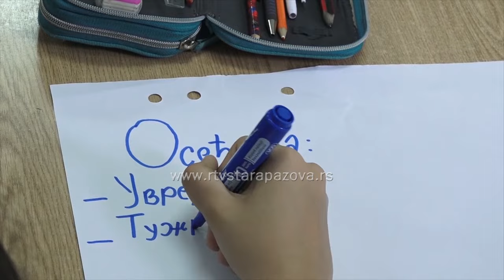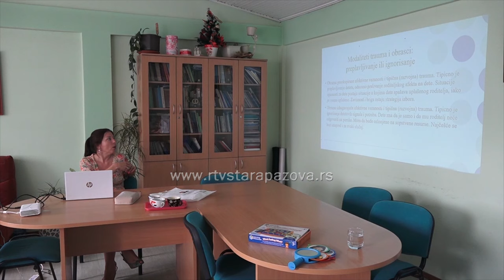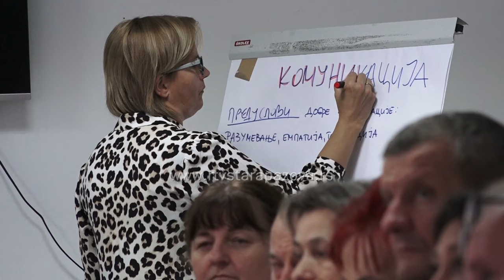Ostavka direktorke Centra za socijalni rad iz moralnog razloga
Danas je u Centru za socijalni rad Stara Pazova održana konferencija za medije na kojoj je Rada Žugić, direktorka ove ustanove podnela ostavku.